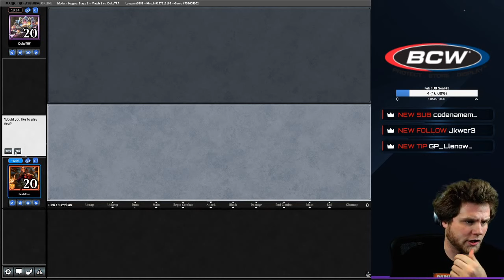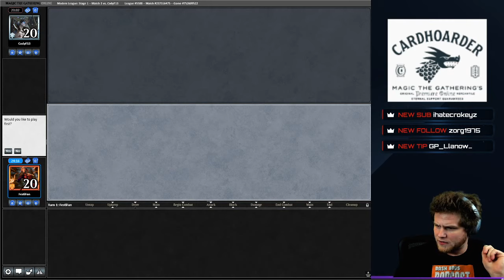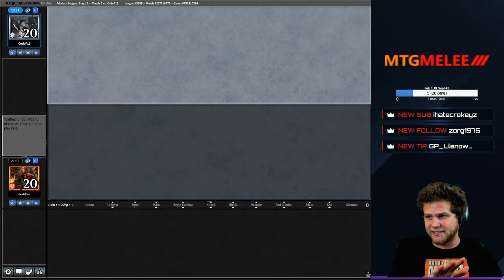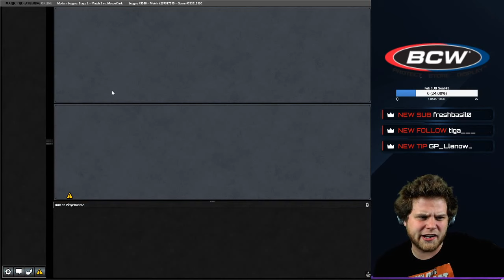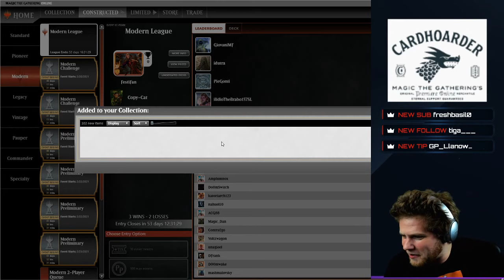A league with my favorite Modern deck, Copy-Cat Combo!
Modern is still very open and diverse, that has to mean Copy-Cat Combo is good again, right?!

Decklist:

3 Oath of Nissa
1 Island
4 Felidar Guardian
2 Force of Negation
1 Plains
1 Forest
1 Mountain
1 Steam Vents
1 Temple Garden
4 Misty Rainforest
4 Path to Exile
1 Hallowed Fountain
4 Saheeli Rai
4 Flooded Strand
1 Stomping Ground
3 Mana Leak
4 Teferi, Time Raveler
3 Wrenn and Six
3 Omnath, Locus of Creation
3 Scalding Tarn
1 Raugrin Triome
3 Wall of Blossoms
2 Breeding Pool
1 Ketria Triome
2 Utopia Sprawl
2 Remand

Sideboard:
1 Supreme Verdict
2 Aether Gust
3 Veil of Summer
1 Anger of the Gods
1 Force of Negation
3 Damping Sphere
2 Lightning Helix
2 Ceremonious Rejection